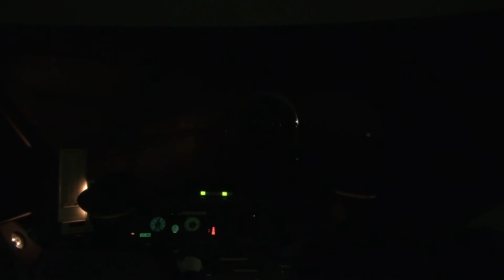(中山道トレイン)371系 上松→木曽福島 前面展望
すいません。誤って削除してしまいましたので、再掲です。

とにかくレア映像です。